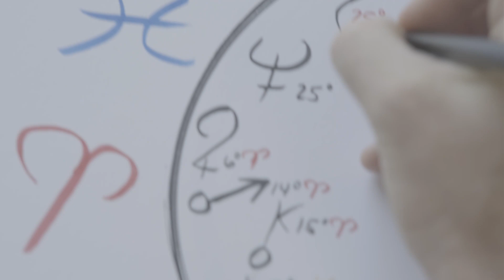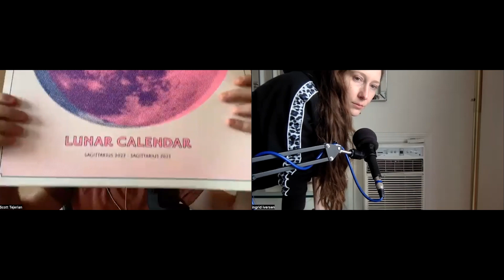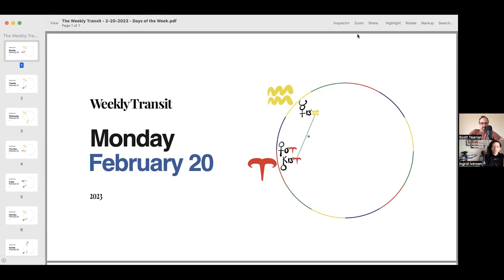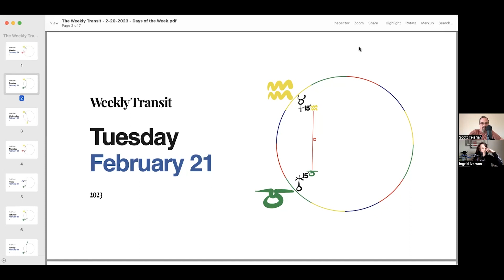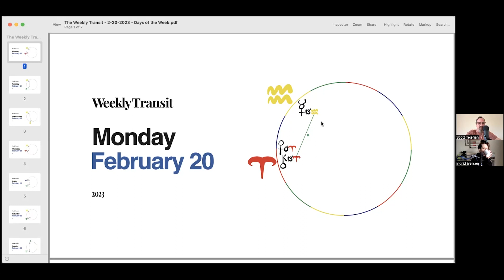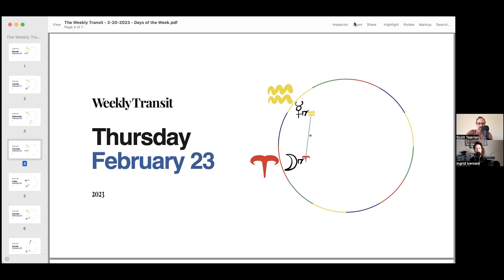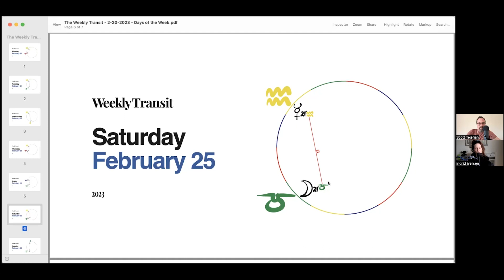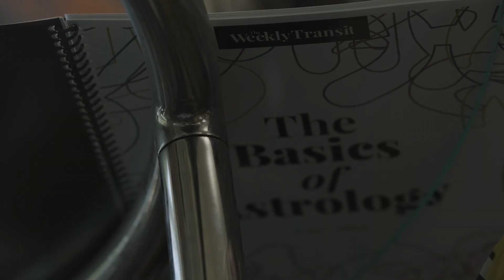#150 February 20 - 26: Venus in Aries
If you want take your astrology knowledge to the next level and follow along with the slides you see here, purchase our book

You can also purchase the book in person at the Crystal Shrine in Burbank, CA...

Listen to the latest episode of the New Season of Scott's other Podcast, The Uncharted Territories...

Ingrid is still under the weather, but is so committed to showing up each week, she really toughs her way through this episode. We may all be feeling a little bit of extra courage especially in relationships, as Venus begins transit through Aries. Mercury aligns with several planets this week from Aquarius, opening up the conversation in the community. Even through the Sun in Pisces is calling you to look inward, you can stimulate your unconscious mind by putting yourself out into the world. Start a new relationship. Engaging in group activities. Through this external engagements you can discover a deeper meaning in who you are, and your purpose here on Earth.

Time Markers:
(14:11) - Monday
(21:51) - Tuesday
(25:42) - Wednesday
(29:14) - Thursday
(31:10) - Friday
(40:06) - Saturday
(41:37) - Sunday